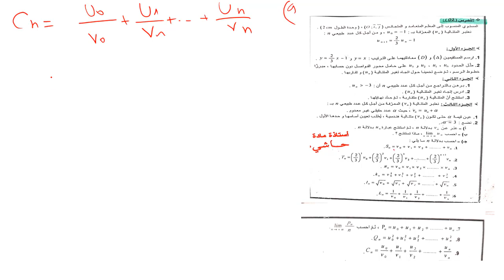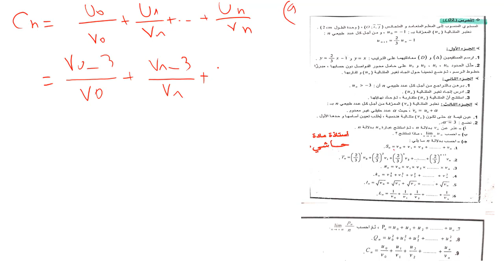حل مجاميع المتتاليات بطريقة سهلة و يمكن للجميع تطبيقها